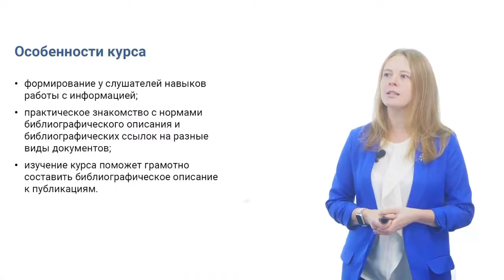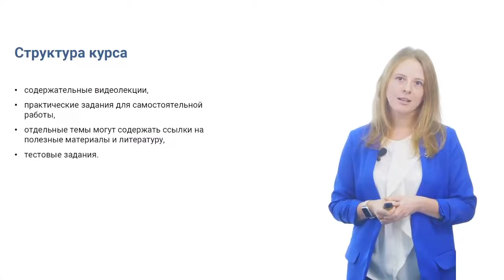1. Введение в курс. Основные понятия, цели, задачи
Автор: Наймушина Наталья Сергеевна, заместитель директора библиотеки ОмГТУ